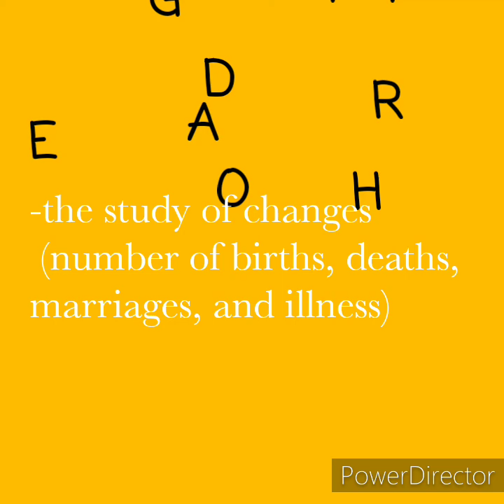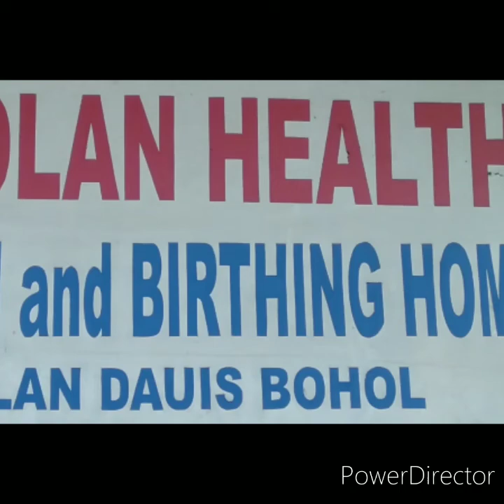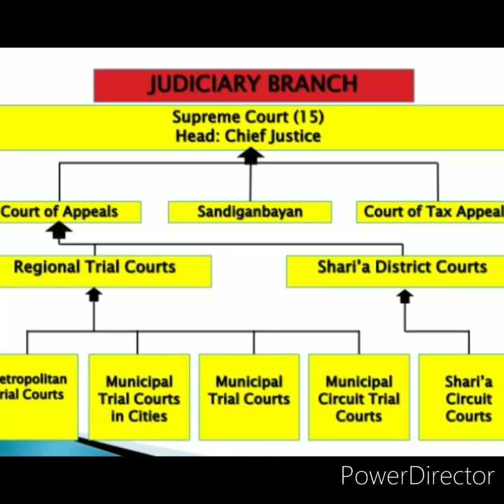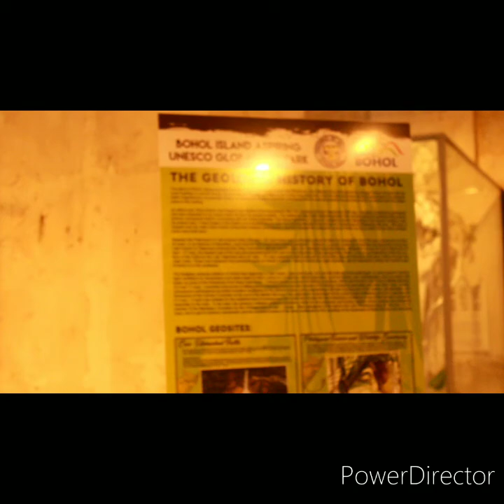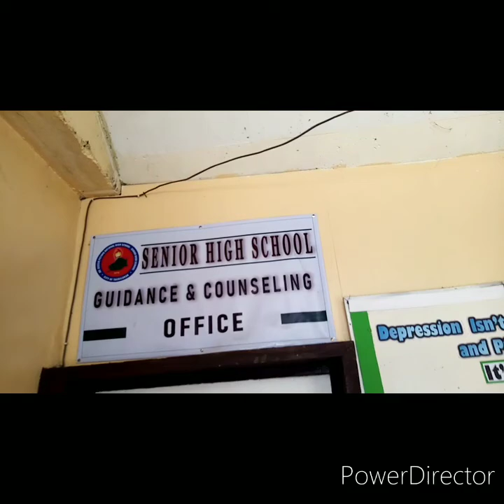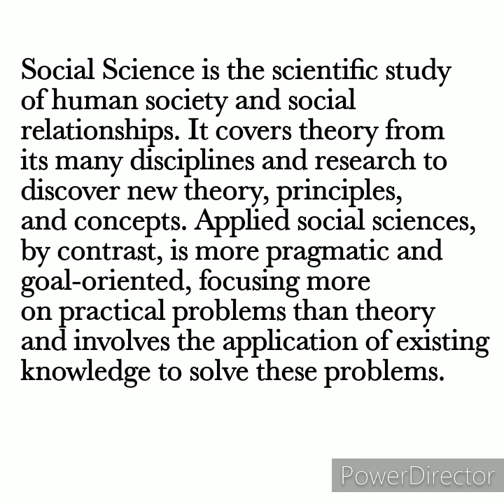Social Sciences vs. Applied Social Sciences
A Discipline and Ideas in Applied Social Sciences project.